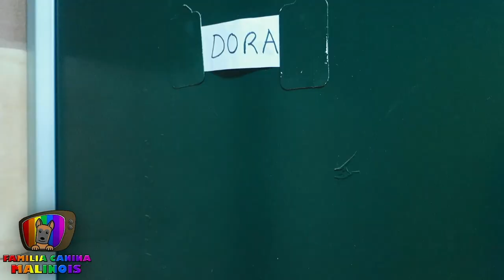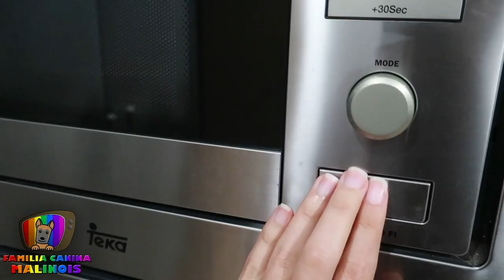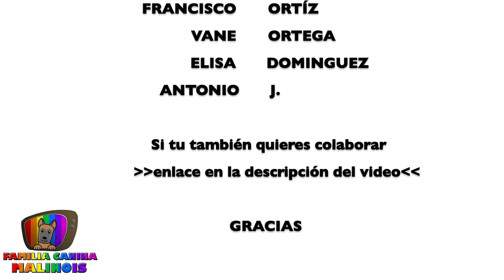Un DÍA con una ADIESTRADORA y 2 PASTORES BELGA MALINOIS | Adiestramiento Canino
Conoce cuál suele ser nuestra rutina, estando conmigo en un día de confinamiento.

🔎 ¿QUIÉN SOY?